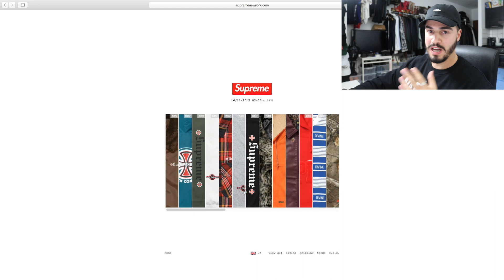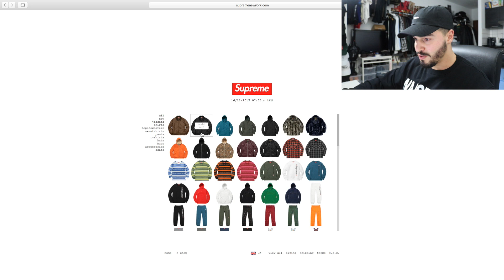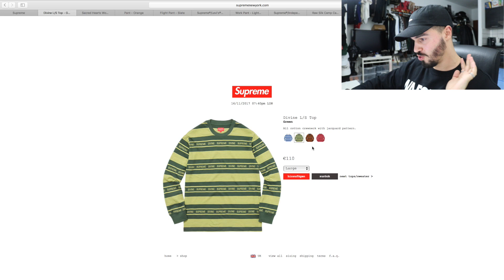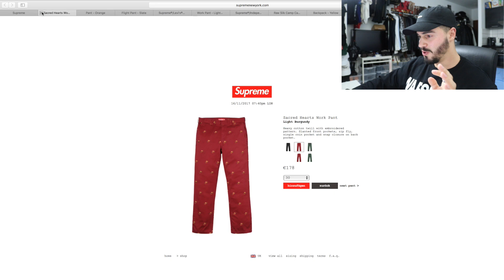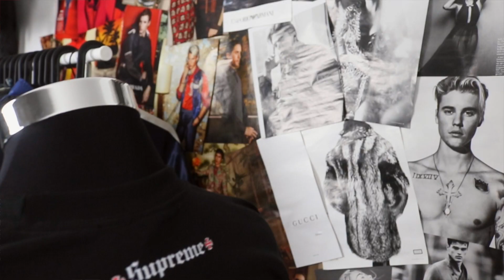100€ SUPREME CHALLENGE | Always Overdressed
In dieser 100 Euro Supreme Challenge testen wir, ob ich etwas für 100€ bei Supreme kaufen kann. Das Format ähnelt der 100 Euro Outfit Challenge, allerdings ist diese Supreme Challenge auf das Supreme coppen für maximal 100 Euro beschränkt. Vllt konntet ich ein paar Tipps zum Supreme kaufen mitnehmen und ich hoffe, die Outfit Challenge hat euch gefallen =)

QUESTION OF THE VIDEO: Wie gefällt euch dieses Format? Schrieb mir gerne deine Meinung zu der 100 Euro Supreme Challenge in die Kommentare =)

Euer Fashion-Bro Patrick von Always Overdressed